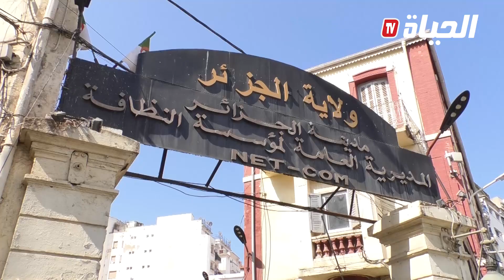تجاوب من المواطنين مع الحملة الوطنية لتثمين جلود الأضاحي